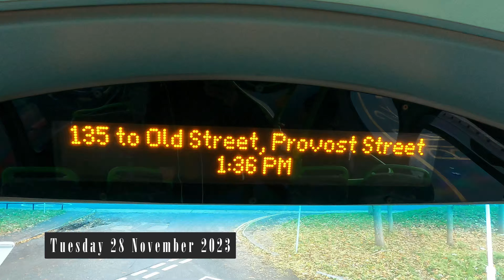🚌🍁 London Bus Expedition: Route 135 Autumn Odyssey! 🌞🍂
🚌🍁 London Bus Expedition: Route 135 Autumn Odyssey! 🌞🍂Greetings, fellow adventurers! Today, we embark on a picturesque journey aboard London Bus Route 135, traveling from Crossharbour to Old Street. This delightful route takes us through the modern marvels of Canary Wharf, the historical charm of Limehouse, the bustling streets of Aldgate, and the financial heartbeat of Liverpool Street. Join me as we traverse the city on a sunny autumn day, with the temperature hovering around 3 degrees Celsius. Let's soak in the beauty of London during this crisp and colorful season!
 🚌🍁🚏 Starting Point: CrossharbourOur journey kicks off at Crossharbour, where the sun casts a golden glow on the waterfront. With the crisp autumn air setting the perfect ambiance, we board Bus 135 in anticipation of the scenic ride that awaits.
🏙️ Canary Wharf: Modern MajestyAs we approach Canary Wharf, the modern majesty of towering skyscrapers comes into view. The autumn sun illuminates the glass facades, creating a stunning contrast against the clear blue sky. The bus winds through this financial hub, offering panoramic views of the city's skyline.
🌇 Limehouse: Riverside SerenityMoving through Limehouse, we embrace the riverside serenity. Historic architecture blends with modern developments, and the sunlight dances on the waters of Limehouse Basin. The gentle hum of the bus harmonizes with the tranquility of the surroundings.
🏰 Aldgate: Historical EnclaveAldgate welcomes us with its historical enclave. The autumn leaves embellish the streets as we pass through, offering glimpses of the area's rich heritage. The vibrant energy of this district is heightened by the sunny weather.
🚉 Liverpool Street: Financial FinesseAs we reach Liverpool Street, the financial finesse of the area unfolds. The iconic station and surrounding buildings bask in the autumn sunlight. Commuters bustle about, adding a dynamic rhythm to our journey.
🍂 Route Highlights:
00:00 Intro
00:24 Route Map
01:27 Crossharbour Asda (CE)
02:34 Harbour Exchange Square (S)
03:34 Jack Dash House (D)
04:04 Stewart Street (J)
04:55 St John's Park (K)
05:30 Cubitt Town School (CQ)
06:02 Pier Street (CR)
07:04 Isle Of Dogs Police Station (C)
08:05 Island Gardens Station (D)
09:10 East Ferry Road (E)
10:00 Mudchute Station / Spindrift Ave (MB)
11:47 Telegraph Place (L)
13:14 St Edmund's School (N)
13:51 Crews Street (P)
14:16 Arnhem Wharf Primary School (R)
15:57 Sir John Mcdougall Gardens (S)
16:40 Barkantine Clinic / Hutchings Street (T)
17:25 Byng Street (U)
18:28 Marsh Wall / Heron Quay (V)
21:26 Canary Wharf Station Bank St (K)
22:37 Canada Square South (J)
24:39 Canary Wharf (G)
25:16 West India Avenue (E)
Westferry Circus / Canary Wharf Pier (B)
25:40 Westferry Station (WK)
26:15 Salter Street (WL)
26:39 Limehouse Police Station (WM)
28:17 Limehouse Town Hall (LH)
29:06 Lowell Street (LJ)
30:25 Limehouse Station (LK)
32:00 Stepney Methodist Church (LL)
32:55 Marion Richardson School (LM)
34:00 Exmouth Estate
34:46 St Mary's & St Michael's Church
36:00 Watney Market (E)
37:32 New Road (T)
39:47  London Metropolitan University (U)
42:04 Aldgate East Station (J)
44:34 Duke's Place (A)
46:46 Liverpool Street Station (F)
49:23 Shoreditch High Street Station (E)
51:27 Curtain Road (A)
52:32 Ravey Street (Z)
54:07 Old Street Station (L)
55:10 Old Street Roundabout (E)
Moorfields Eye Hospital (A)

🌞 Sunny vistas of Canary Wharf's skyline
🍁 Riverside charm in Limehouse
🏰 Historical allure of Aldgate
🚉 Bustling scenes at Liverpool Street
🍂 Autumn foliage enhancing every mile

🌆 Final Destination: Old StreetOur autumn odyssey concludes at Old Street, where the fall colors complement the urban landscape.
🚌🌞 Hop on board the Route 135 Autumn Odyssey – where every turn unveils the beauty of London in the heart of fall! 🍂🌇